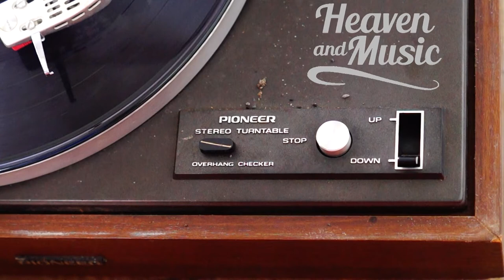LeMarquis - Something New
This song is not owned by this channel, but owned by the artist. This channel only help to open the ears of people to feel heavenly music.

Follow Heaven And Music Instagram : @heavenandmusic